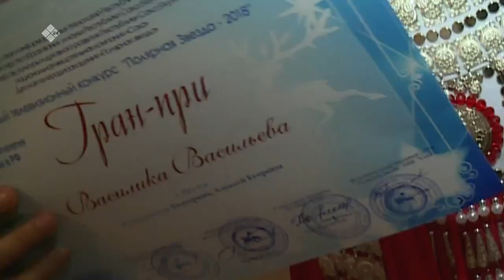«Полярная звезда» (21.11.21)